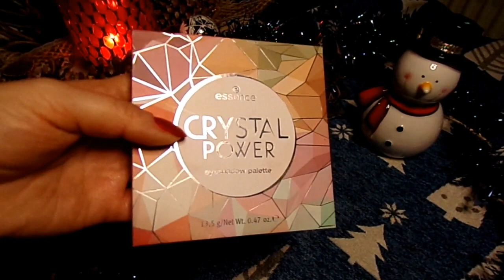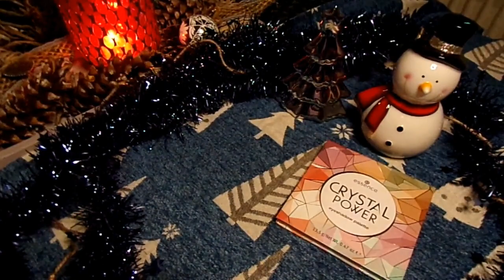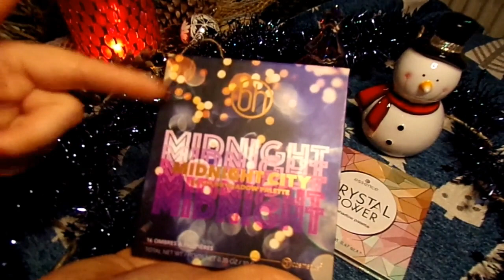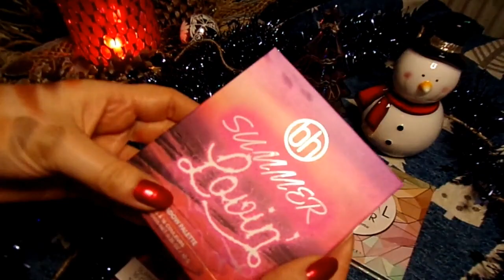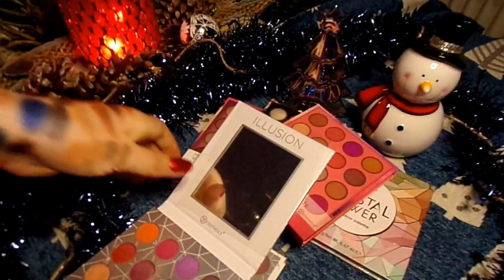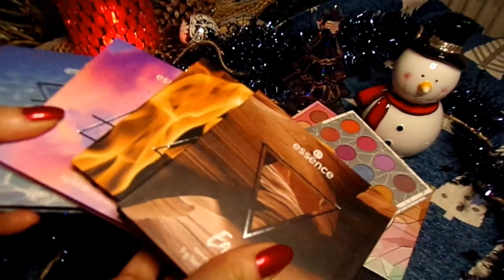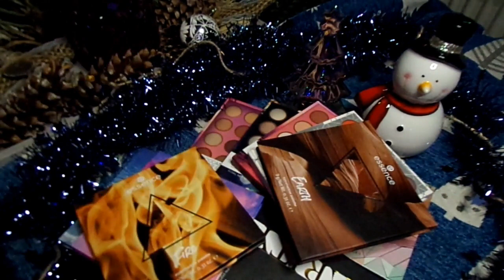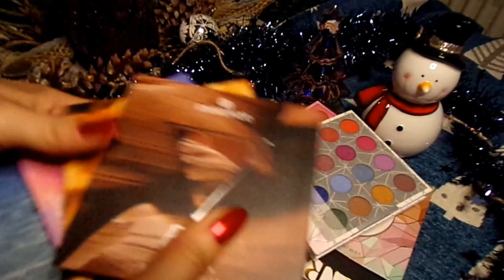Моя коллекция теней и палеток теней 2020 | Часть 7